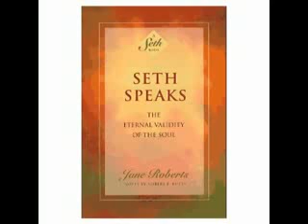Seth Speaks Audio 8 of 13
Seth Speaks by Jane Roberts was one of the  most precise and accurate channeled information to first usher in the new age.